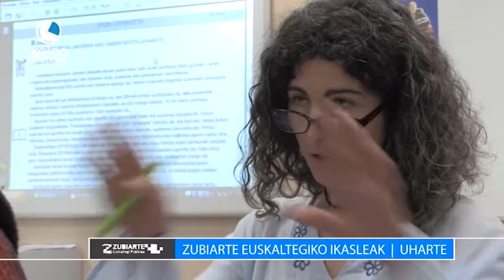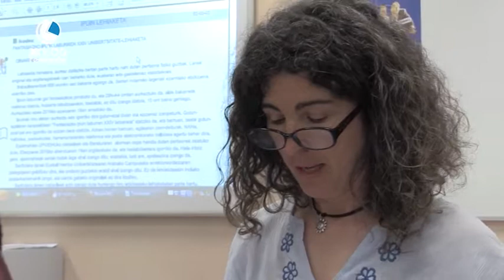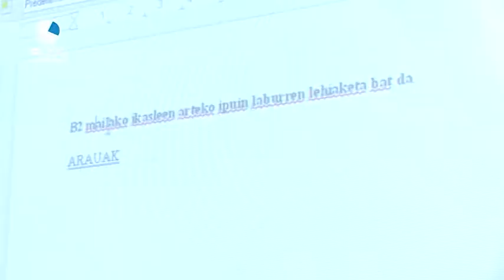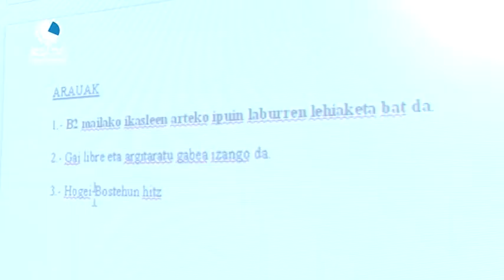ZUBIARTE 14 JULIETA